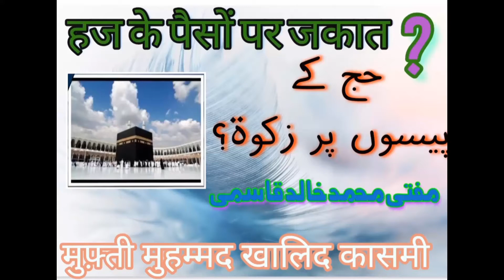Haj_Ke_Peson_Par_Zakat | Beti_Ki_Shadi_Ke_Pese_Par_Zakat | Ghar_Banane_Ke_Liye_Rakhe_Huye_Pese_Par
Mufti Khalid Qasmi Hapur